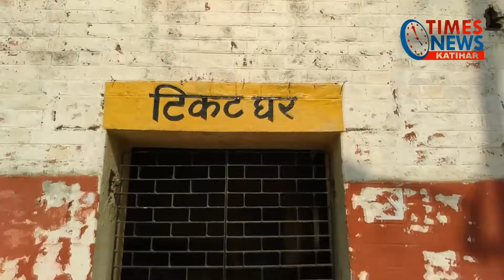Katihar रेलवे की लापरवाही ।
Katihar लापरवाही :- जिस स्टेशन से खुलनी थी ट्रेन उस स्टेशन से ना खुल कर किसी दूसरे स्टेशन से खुल गई ट्रेन, यात्री अपने स्टेशन पर करते रह गए इंतजार ।